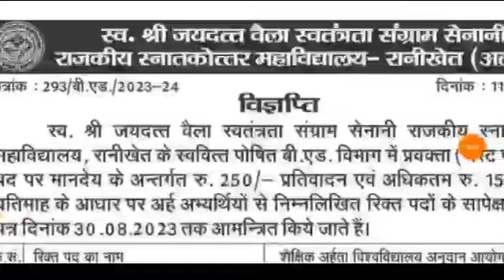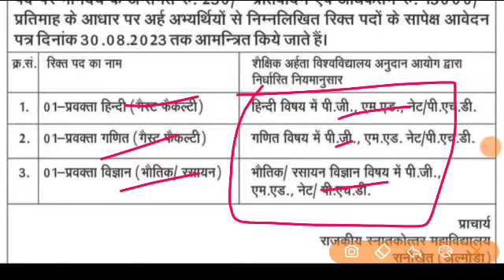उत्तराखंड नई प्रवक्ता शिक्षक भर्ती जिलेवार रिक्त पदों पर आवेदन देख लो विषयवार कहां कितने पद